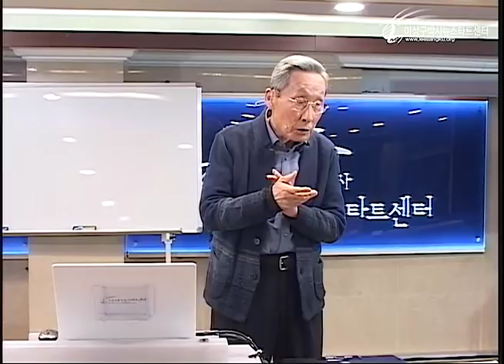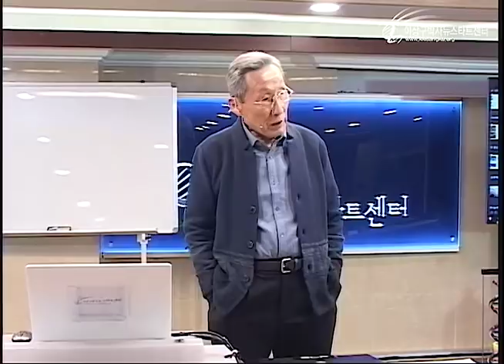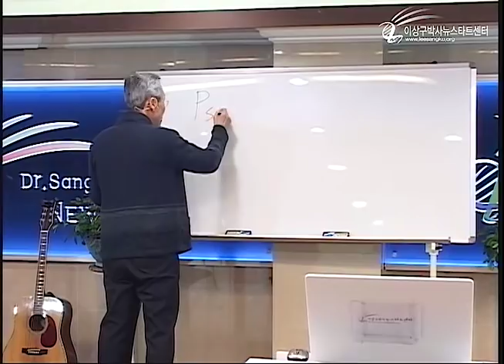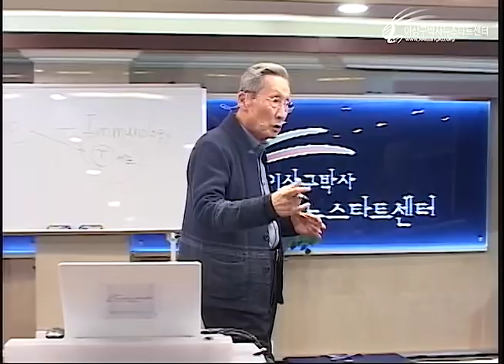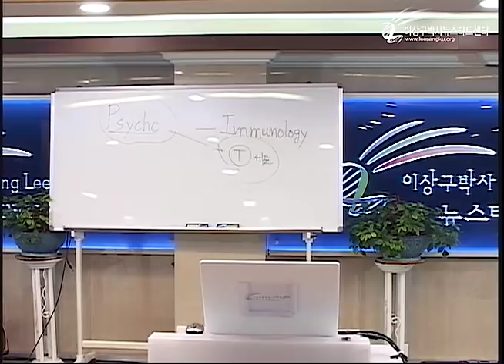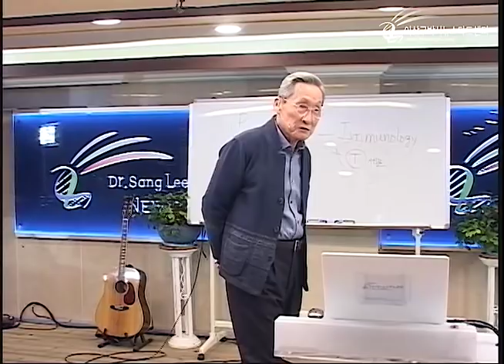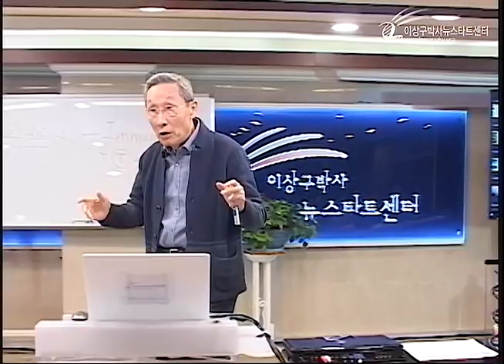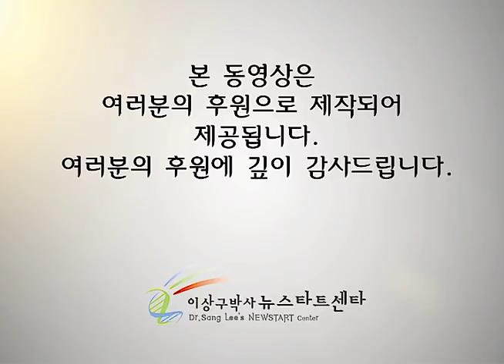R224 11 자가면역성 질병의 치유